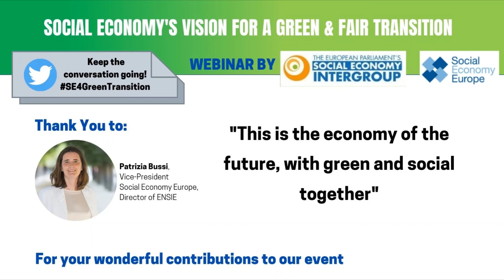Patrizia Bussi, Social Economy Intergroup Online Public Hearing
Patrizia Bussi, Vice-President of Social Economy Europe, Director of ENSIE, at the SEIG online public hearing on the Social Economy’s Vision for a Green and Fair Transition